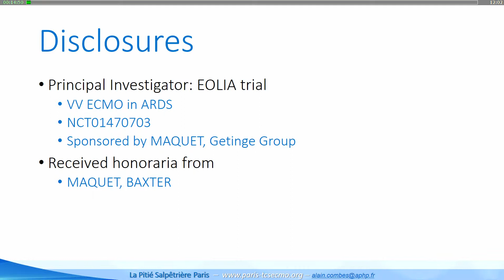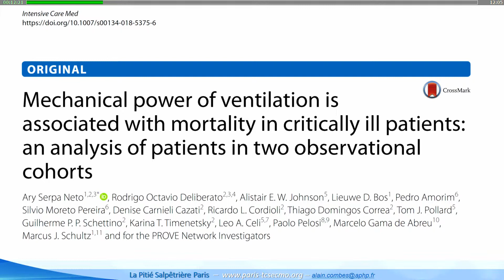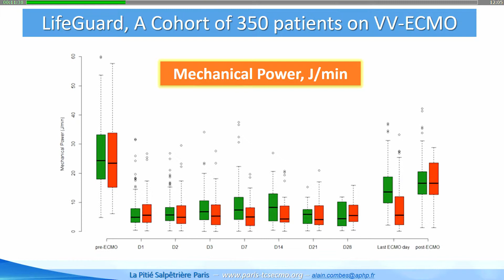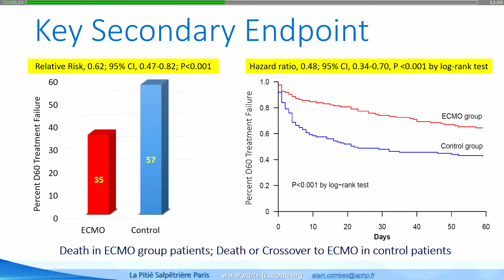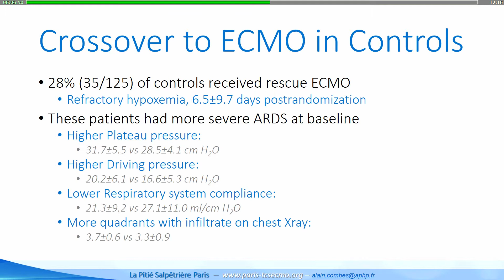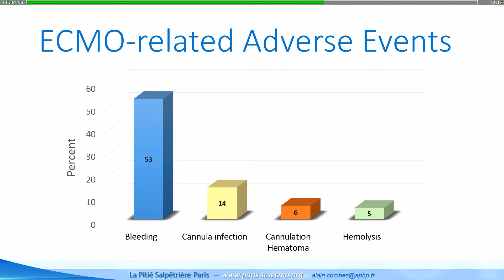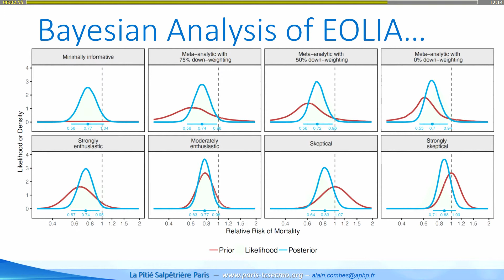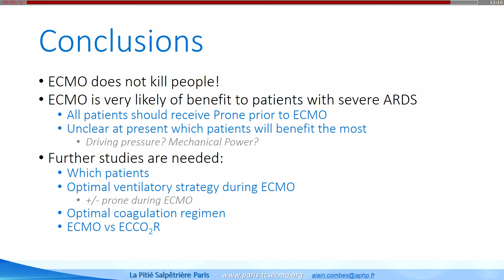SDRA sévère A. COMBES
Place de l'ECMO dans le SDRA sévère par Alain Combes.